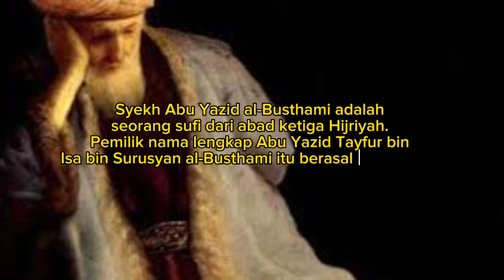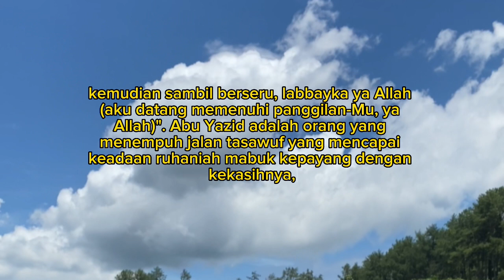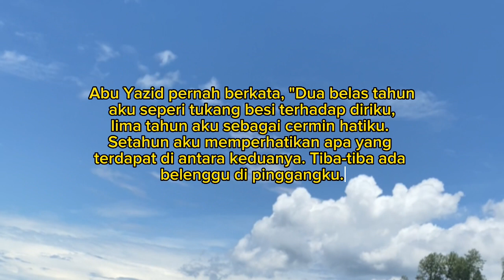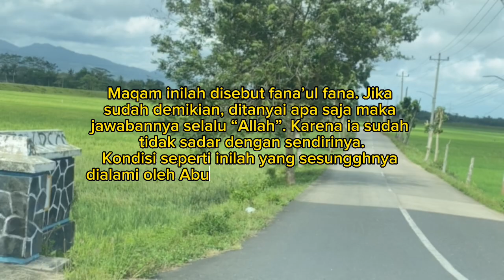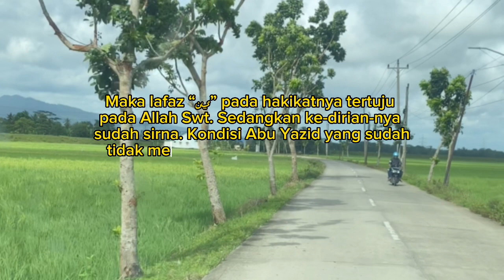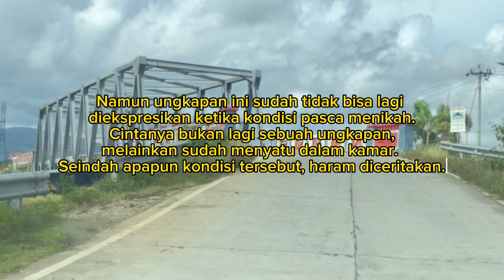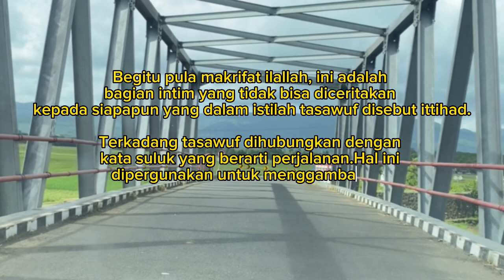Rahasia Gelap di Balik Kisah Syekh Abu Yazid Al-Bustami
Syekh Abu Yazid al-Busthami adalah seorang sufi dari abad ketiga Hijriyah. Pemilik nama lengkap Abu Yazid Tayfur bin Isa bin Surusyan al-Busthami itu berasal dari Persia. Mursyid yang bergelar ‘Pemimpin Orang-orang Bijak’ (Sulthan al-‘Arifin)  lahir pada tahun 804 Masehi atau 188 Hijriyah . wafat dalam usia 71 tahun.